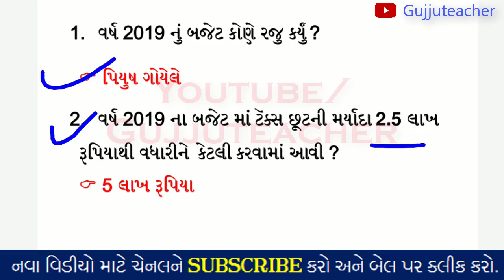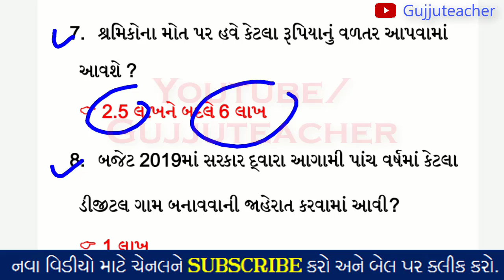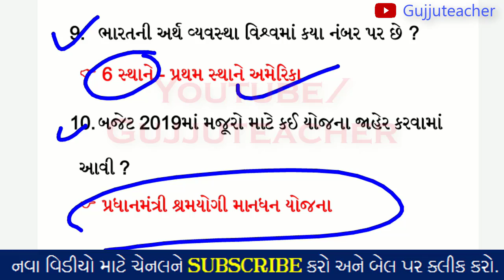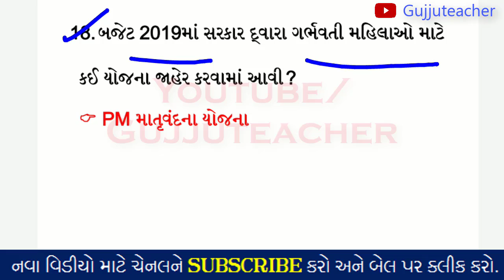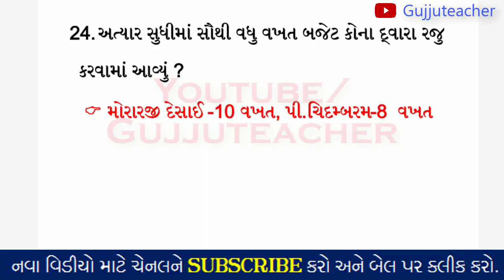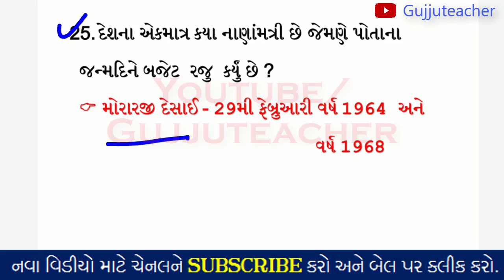BUDGET-2019 25 MOST IMP QUESTIONS IN GUJARATI || બજેટ-2019 MOST IMP 25 પ્રશ્નો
Budget in Gujarati full details, Most IMP Gujarat budget 2019/20

કરંટ અફેર્સ,જનરલ નોલેજ અને લેટેસ્ટ ટેકનોલોજી અપડેટ માટે યુ-ટ્યુબ માં સર્ચ કરો Gujju Teacher અને સબસ્કાઇબ કરો અને ત્યારબાદ બાજુમાં બેલ નું સિમ્બોલ દેખાય તેના પર ક્લીક કરો એટલે આ ચેનલ પર  આવનારા નવા વિડીયોનું તમને નોટીફીકેશન મળી જશે.